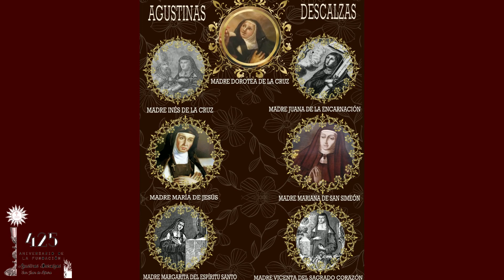Madre Dorotea de la Cruz (-1646)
Nació en Játiva,  hija de Juan Torrella y Elena Escrivana,  padres virtuosos y nobles a la vez. De niña se sabe que por sus deseos del martirio, huyó de casa, acompañada de su doncella, vestida con hábito de capuchino. Advirtió el ardid un tío suyo y fue restituida a la casa paterna, de donde volvió a salir para ser religiosa en el monasterio de San Cristóbal, de Agustinas canonesas.